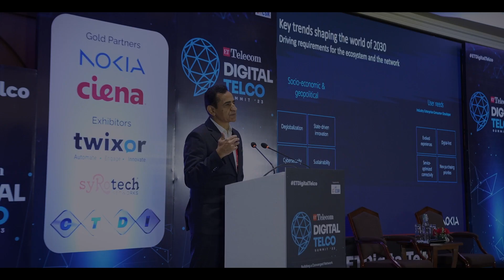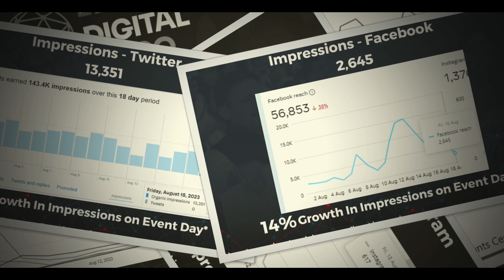Digital Telco Summit 2023.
The 4th edition of Digital Telco Summit'23, organized by ETTelecom with the TRAI Centre of Studies and Research brought top executives from telecom carriers, technology providers, large enterprises, system integrators, and regulatory and government officials together to deliberate on the 4G-5G-led digital transformation, opportunities and challenges.

This 1 day event had 30+ eminent speakers, 10+ hours of networking, 16+ sessions, 200+ attendees and much more.